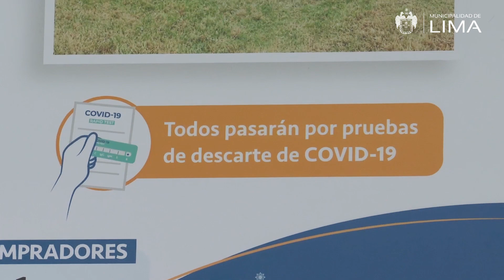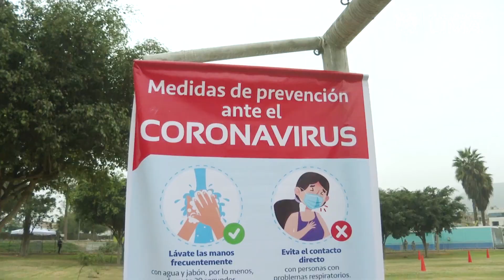Presentamos 1000 nuevos espacios temporales para comerciantes informales en club zonal Sinchi Roca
¡Por un comercio con orden, seguridad y limpieza! El alcalde de Lima, Jorge Muñoz, junto a los ministros de Defensa y de la Producción, presentó 1,000 nuevos espacios temporales en el club zonal Sinchi Roca, en Comas, donde se reubicarán comerciantes informales de Lima norte.